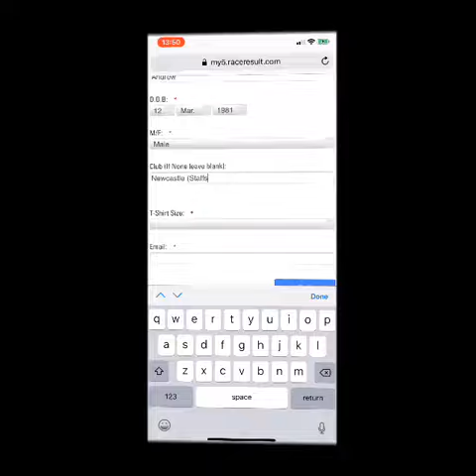Mobile Registration with Andrew Vickerman Event Timing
Andrew Vickerman Event timing makes registering for events easy.
Simply, follow the link from our events list, complete your details and pay by card.